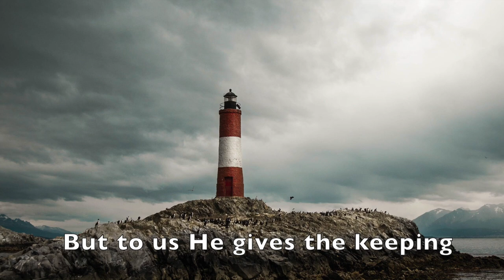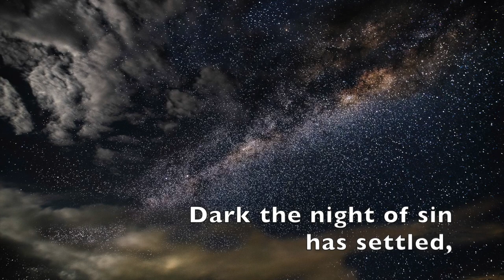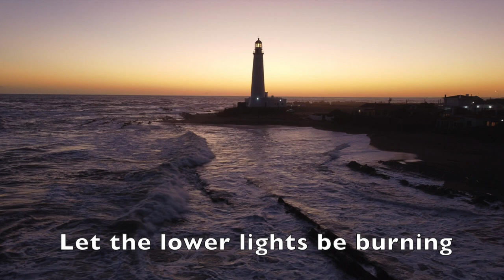Let the Lower Lights (best sax version ever!)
A rousing version of "Let the Lower Lights Be Burning!
Wait for it: when the saxophone comes  in at  1:04 with joy!
Special thanks to Charles Stolte for his collaboration and skillful contribution on the saxophone.

Brightly beams our Father’s mercy from His lighthouse evermore,
But to us He gives the keeping of the lights along the shore.
Let the lower lights be burning! Send a gleam across the wave!
Some poor fainting, struggling seaman you may rescue, you may save.

Dark the night of sin has settled, loud the angry billows roar;
Eager eyes are watching, longing, for the lights along the shore.

Trim your feeble lamp, my brother! Some poor seaman, tempest-tossed,
Trying now to make the harbor, in the darkness may be lost.